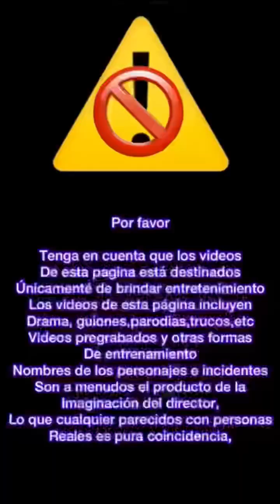😂Broma de la carretilla acuática 😂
la broma de la carretilla acuática